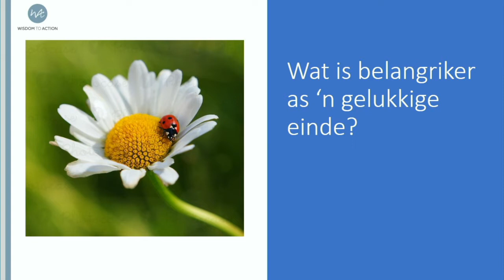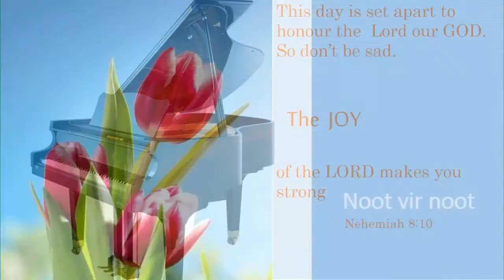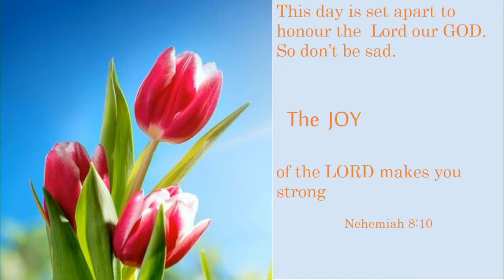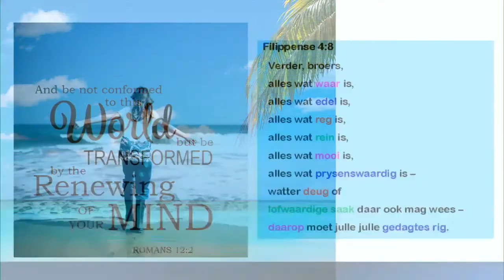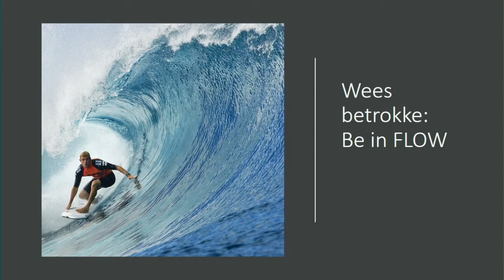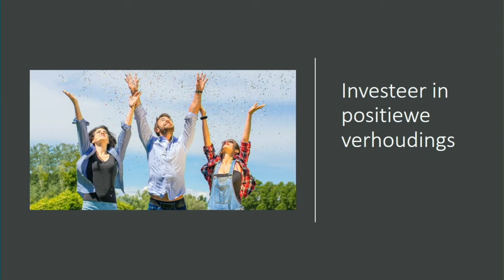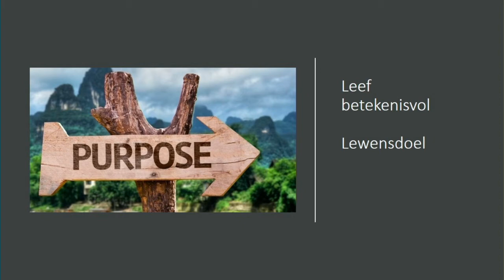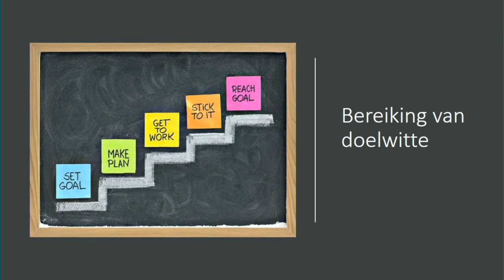Vrouekonferensie Deel 1: Marlene Dippenaar - Leef 'n Gelukkiger Lewe!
Vrouekonferensie Deel 1: Marlene Dippenaar
Leef 'n Gelukkiger Lewe!